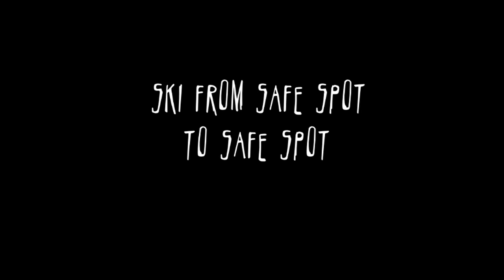7 Terrain Tricks for Backcountry skiing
No matter what mountains are risky, but there are tricks of terrain that can enable us to travel safer in the mountains. These are my rules that I developed with the help of mentors, courses and mistakes in the mountains. No matter what there are unknowns in the mountains and these tricks help balance out those unknowns and hopefully keep me and you safer.